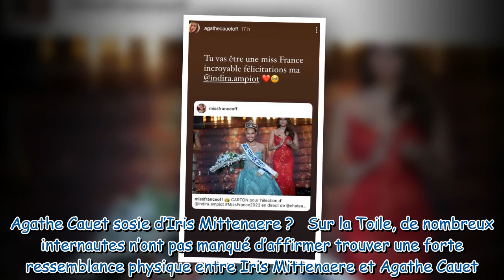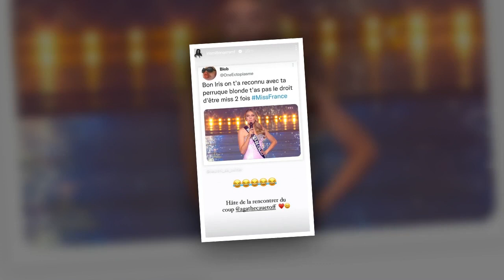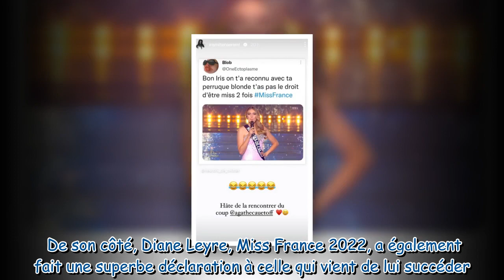Iris Mittenaere comparée à la première dauphine de Miss France 2023, elle réagit !